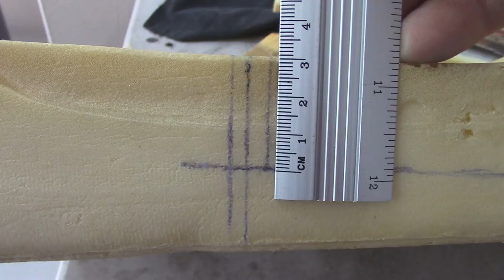A Sports Seat in Leather - Part 1- Car leather upholstery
The main idea of this project is show how I would make some changes to a sports bucket seat. As you can see the metallic frame has not been altered, not at all. I only have made some changes on the central foamed cushions to get a different look. The  countour or shape of the seat remains the same.
By doing some drawings on rough over the backrest foam and bottom seat foam at least you could conceive and foresee how the final job would be.
It is not only important the design but how the parts would be fastened to the seat frame to give the desired shape and that should be done beforehand. For that purpose I have added some metallic fasteners.
Basically, this first video shows a first step that consists in having ready the seat for the next step that would be to prepare the molds following the marked lines (black and blue) that resemble/imitate the three well known kind of sewings: 'standard blind sewing', 'over sewing/flat felled seam', and 'double stitches/french seams'.
In advance, I would tell you the bucket seat will be thoroughly covered in automotive leather (plain and perforated).
I hope this video as an inspiration for you!
Cesar